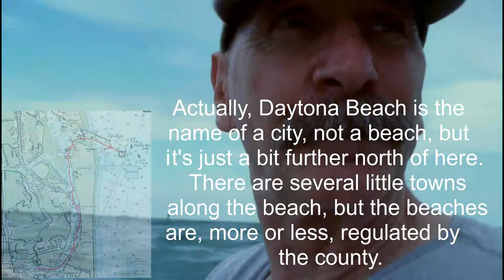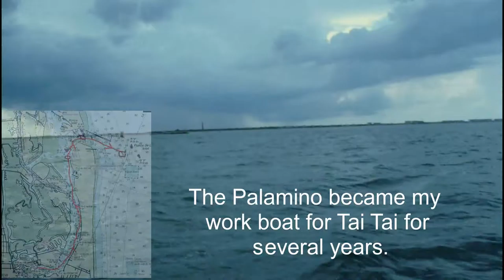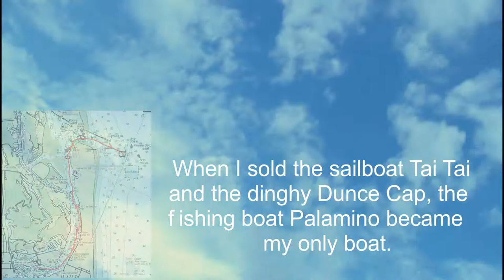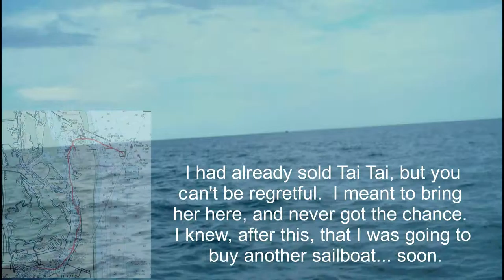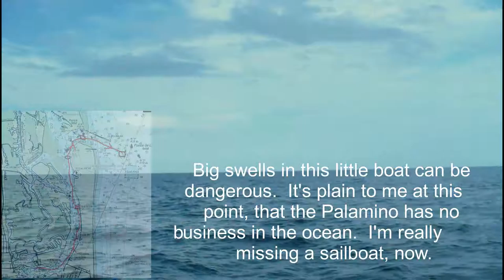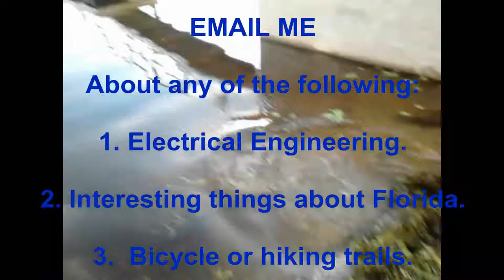Part 2. Explore Ponce Inlet with Dr Bob: In the Atlantic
In Part B of this series of three videos, we have passed through Ponce de Leon Inlet and enter the Atlantic Ocean, off the coast of Florida, between New Smyrna on the south side of the inlet and the town of Ponce Inlet on the north side.

The little 11-foot Palamino fishing boat isn't quit up to the ocean surf, so this trip is a short one.  Any fishing from this boat will have to be limited to inshore bodies of water, such as lakes, rivers, lagoons and waterways.

Hounds by Silent Partner